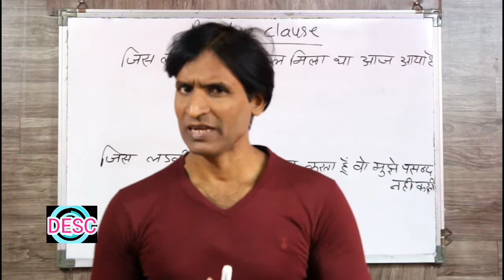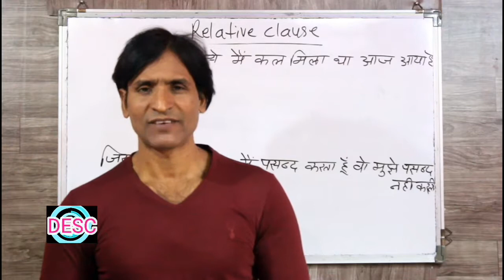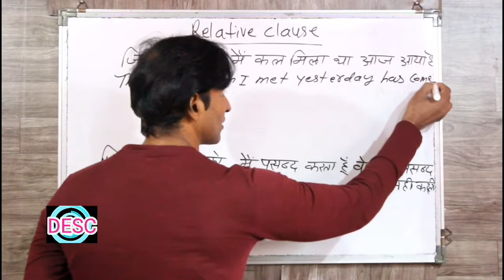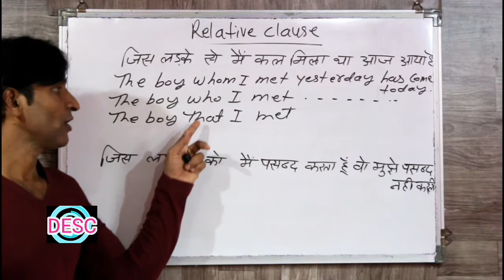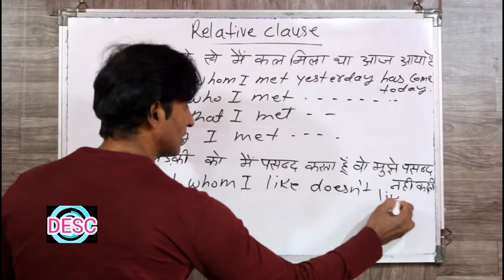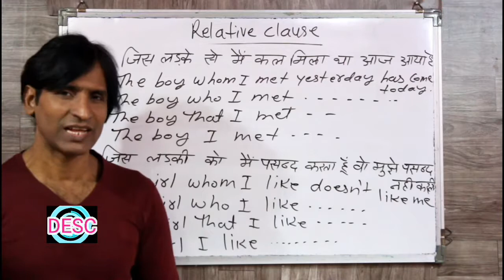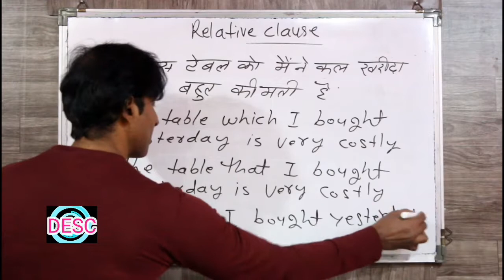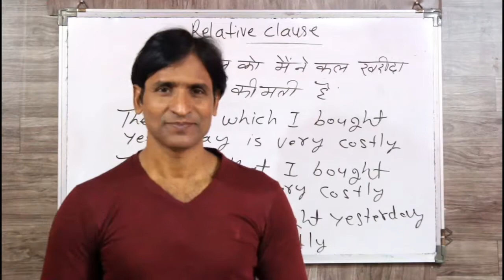CLASS 125 RELATIVE CLAUSE PART - 2 इंग्लिश बोलना सीखे आसान तरीके से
dosto ye hamara education channel hai jisme english asaani se sikhne ke tarike bataye jaate hai aur hamara har video step by step hota bilkul ek real class ki tarah dosto agar aapko achha lage toh like karna share karna comment karna aur mere channel ko subscribe kar dena agar aap english sikhna chahte hai toh deva english spoken class ka regular video dekhiye ENGLISH SIKHNE KA SABSE ASAN TARIKA english kaise sikhe hindi se english kaise sikhe